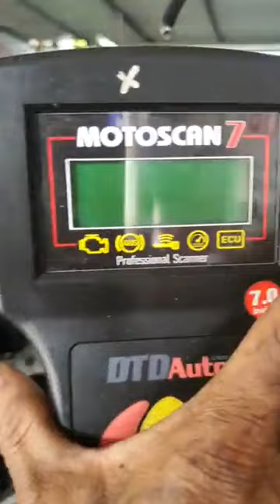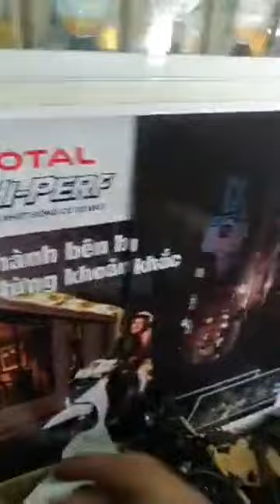Kiều Tuấn: AB2016 mã ECM K66 báo lỗi 52 CKP